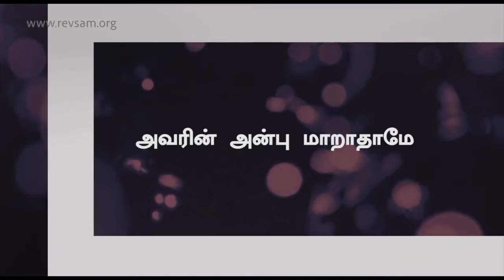இயேசுவின் வாக்கு நித்தியமாமே | Rev.Sam P Chelladurai | AFT Church Song | Tamil Christian Song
AFT Church Song:
இயேசுவின் வாக்கு நித்தியமாமே / Yesuvin Vakku Nithiyamame:

Lyrics:
இயேசுவின் வாக்கு நித்தியமாமே
என்ன நேரினும் மாறாதாமே
வானமும் பூமியும் மாறிபோமே
வல்லவர் வாக்கு மாறாதாமே

அநாதி சிநேகத்தால் உன்னை சிநேகித்தார்
அவரின் மிகுந்த காருண்யத்தால்
உன்னை என்றென்றுமாய் இழுத்துக்கொண்டார்
அவரின் அன்பு மாறாதாமே

இயேசுவின் அன்பு நித்தியமாமே
என்ன நேரினும் மாறாதாமே
தந்தையும் தாயும் கைவிட்டபோதும்
நேசரின் அன்பு மாறாதாமே

என் ஜீவனுள்ள நாளெல்லாமே
நன்மை கிருபையும் தொடருமே
கர்த்தருடைய வீட்டிலே நானும்
நீடித்த நாட்களாய் நிலைப்பேனே

Be Blessed!😊